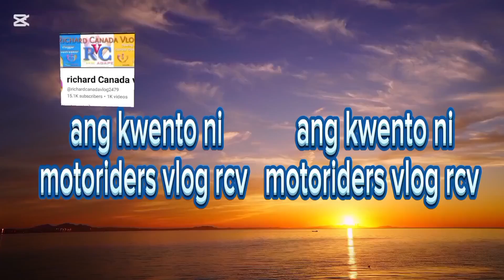tayo ng kamoteng kahoy ganito pag tanim adventure vlog ni richard Canada vlog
kamoteng kahoy ganito pag tanim edit from capcut my music from YouTube studio no copyright vlog adventure ni rcv richard Canada vlog